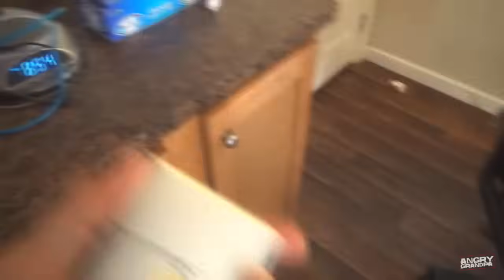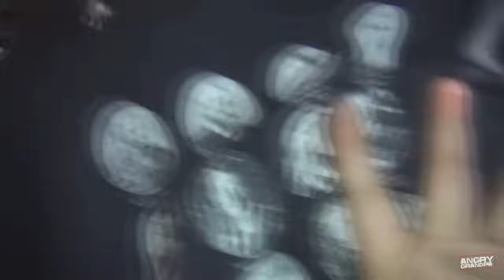AGP MELTDOWNS PART 2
Part 2 of agp meltdowns